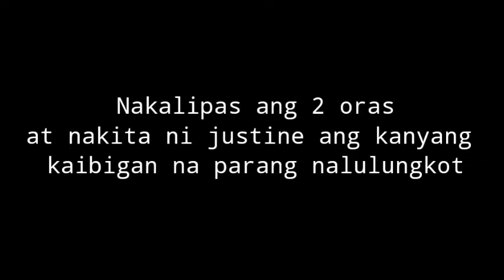"Tiwala" ( by : novinic & richard )